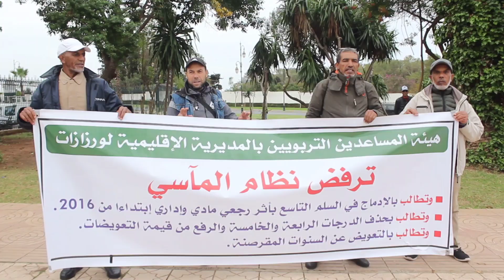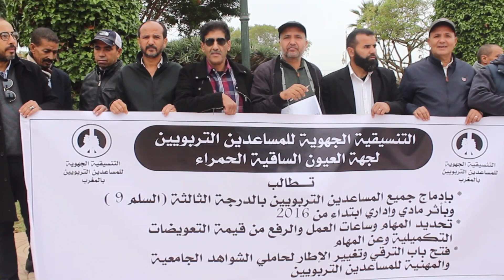المساعدون التقنيون ينضمون لنساء ورجال التعليم: نطالب بإسقاط نظام المآسي